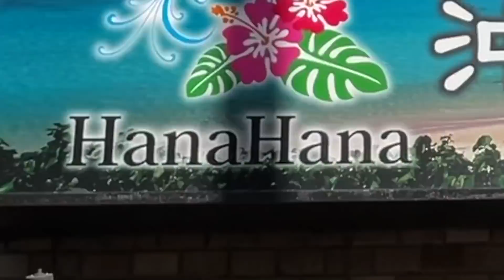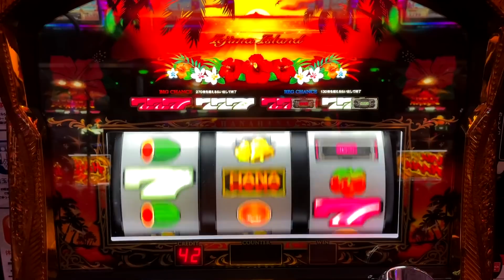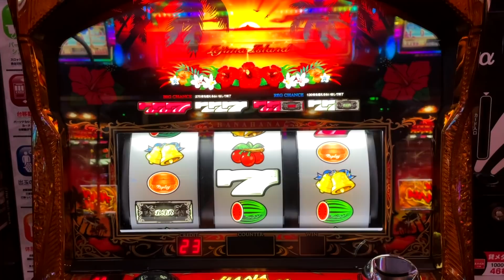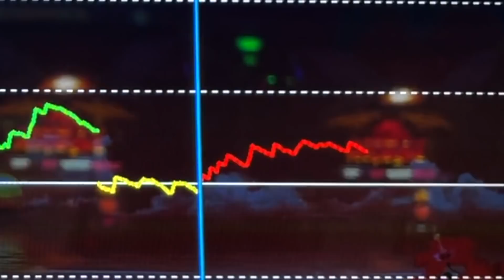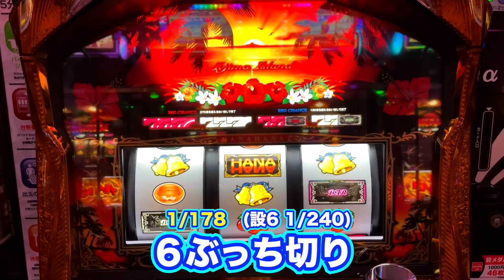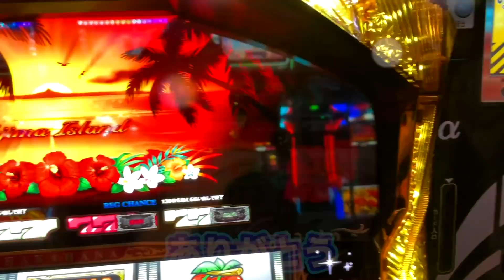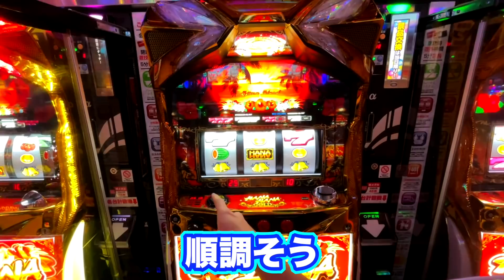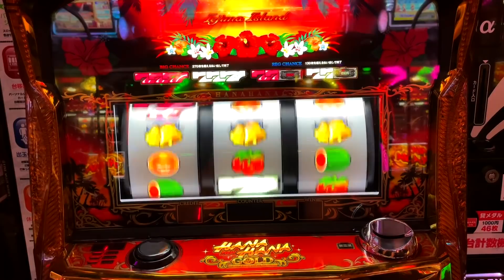【新台】ハイエナしたハナハナが裏モノ挙動？[ニューハナハナゴールド] 桜#188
新台の6号機ハナハナ(ニューハナハナゴールド-30)を打ってきました。
高設定挙動の台をハイエナしましたが、その結果は...